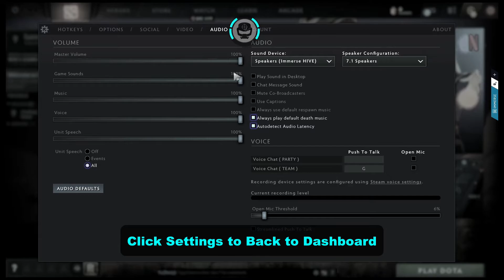Setting up DOTA2 with Immerse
Welcome to Immerse Gaming, the future of gaming audio! In this video, you’ll learn how to set up the Immerse Gaming software with DOTA2

This AI-Driven spatial audio gaming software integrates seamlessly with your favorite PC games and gaming headphones to bring you unmatched tactical advantage and sonic immersion. Engineered using acoustic science and AI technology, and forged in the blue fires of virtual warfare and adventure, Immerse Gaming shatters the limits of your PC audio experience. Prepare to enter a sonic world where every detail is spatially rendered with AI-Driven precision and human passion.